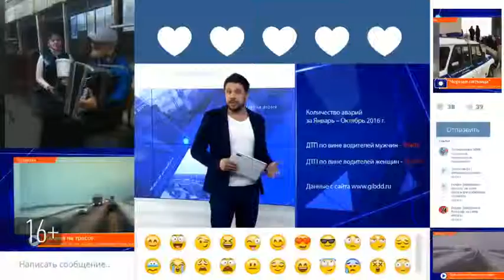В Зеленодольском районе прошел семинар по развитию ягодного бизнеса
Участники семинара узнали, с чего лучше начать выращивание, какие сорта сажать и как ухаживать, чтобы получить максимальный урожай